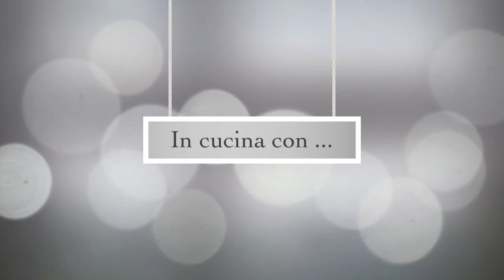In cucina con ...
3° Puntata della serie di "in cucina con ...", oggi ci sarà il trio Max, Vincenzo e Roby con un'altra fantastica ricetta fresca,veloce e facile da fare. Un piatto estivo in una location estiva.
IMPORTANTE: RICETTA PER INTOLLERANTI AL GLUTINE